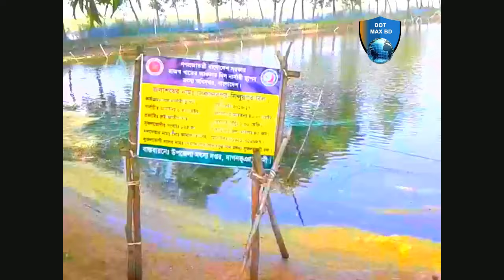Sindurpur l Feni l Dagonbhuiyan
►Hello friends This is sindur pur dagonbhuiyan feni bangladesh.
Dagonbhuiyan (Bengali: দাগনভূইয়া) is an Upazila of Feni District in the Division of Chittagong, Bangladesh.
Tag here:

Ekbar jete dena,
একবার যেতে দেনা আমার ছোট্ট সোনার গায়,
akbar jete dena amar,
desher gaan,
deshattobodhok gaan,
sindurpur bazar,
narayanpur,
dilpur,
sekandar pur,
Chandrapur,
feni,
dagonbhuiyan,
amader sindurpur
sindurpur feni bangladesh,
Dot max bd,